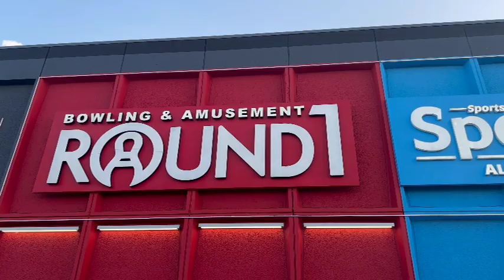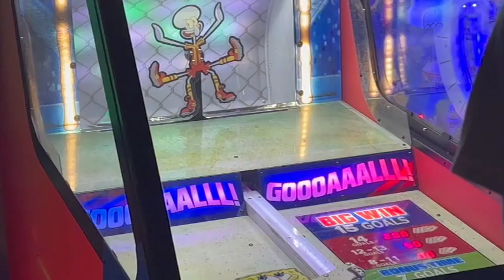Round 1 With King Dorian